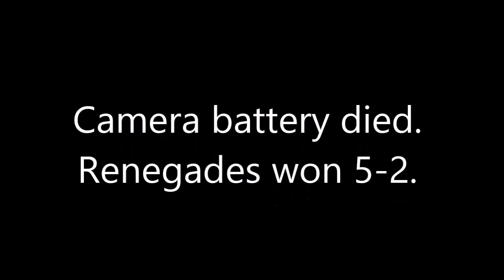at Kalamazoo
league game